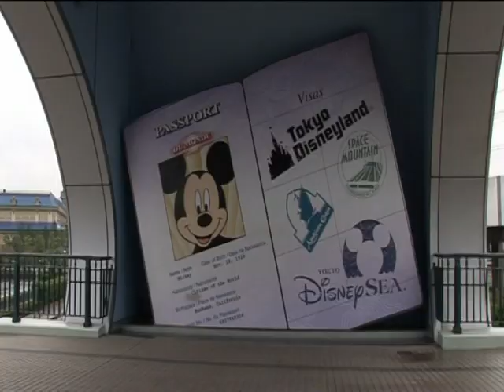YAPONİYA : Günəşin doğduğu ölkə